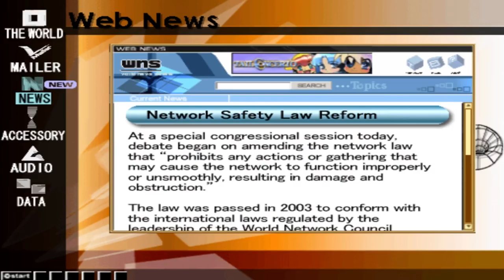Let's Play .hack//INFECTION part 14 | SUPER KITE Saves The LP!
Hey guys JakOfAllTradez here with the final session of .hack//INFECTION. Yes this series will finally be done after way too long. But honestly I'm sad to see it go. In this episode we do some story though as well as a complete Gardenia's area. Then it's on to the final area of the game!